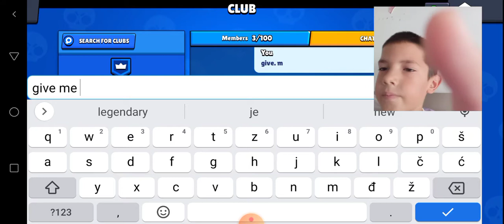Evo kako možete da dobijete novog brawlera u brawl stars-u